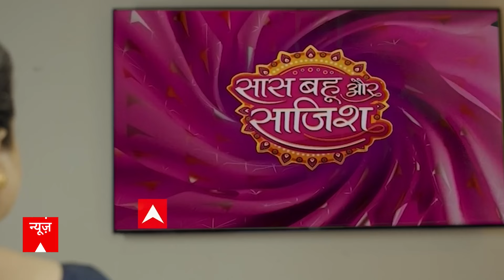PM Modi Full Speech in Rajya Sabha: राज्यसभा में मोदी का तीसरे कार्यकाल को लेकर बड़ा दावा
राष्ट्रपति के अभिभाषण प्रस्ताव पर लोकसभा के बाद आज पीएम मोदी राज्यसभा में बोल रहे हैं. प्रधानमंत्री नरेंद्र मोदी ने आज राज्यसभा में अपने भाषण में कांग्रेस पार्टी पर जमकर हमला किया है. पीएम मोदी ने इस दौरान नेहरू-मनमोहन सिंह पर भी जमकर निशाना साधा है. तो वहीं आरक्षण को लेकर भी पीएम मोदी ने संसद में बड़ा बयान दिया है. सुनिए पीएम मोदी का राज्यसभा में पूरा भाषण